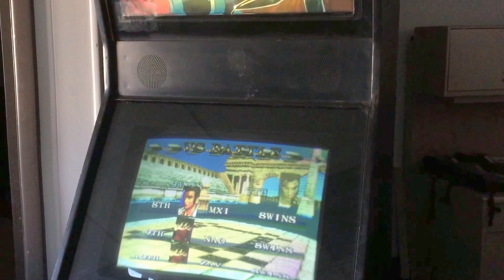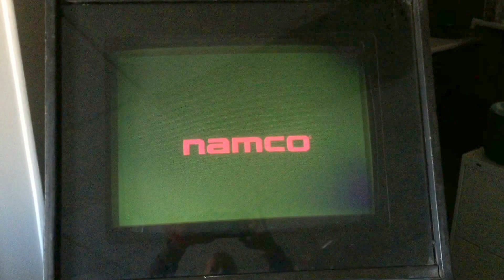Namco "Soul Calibur" 2-player arcade game | For Sale | Online Auction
Namco "Soul Calibur" 2-player arcade game, S/N 014795, in working condition, unit is currently set up to accept quarters.